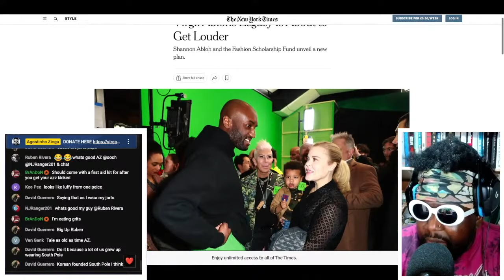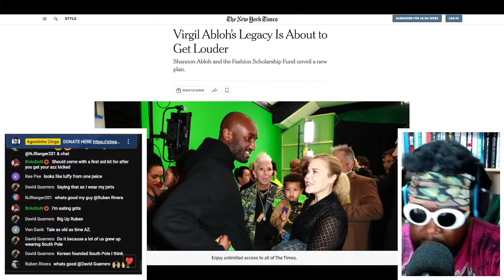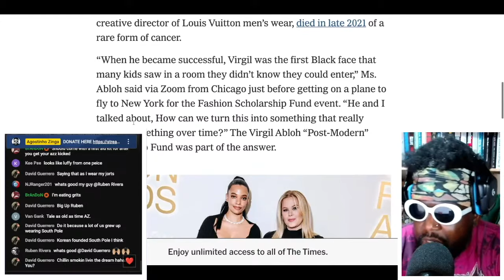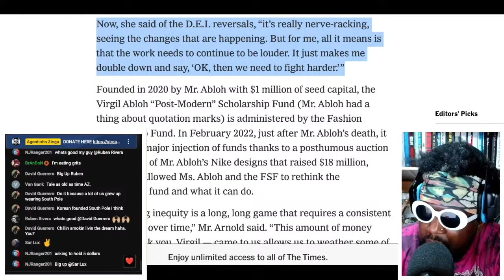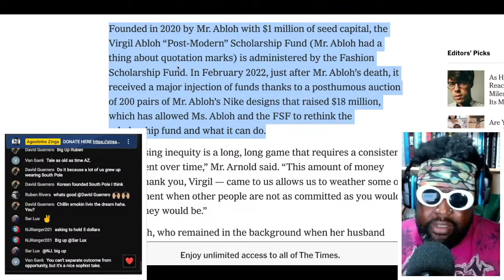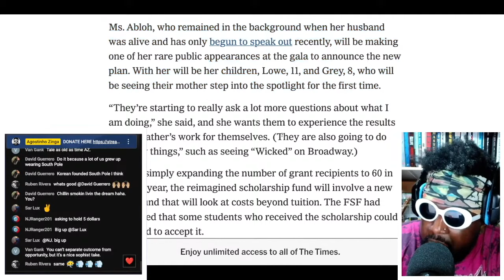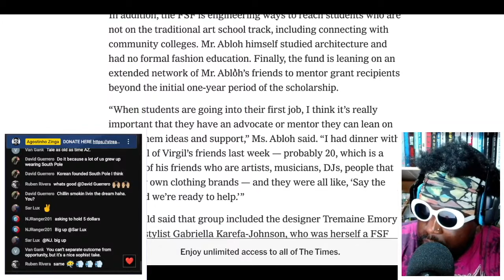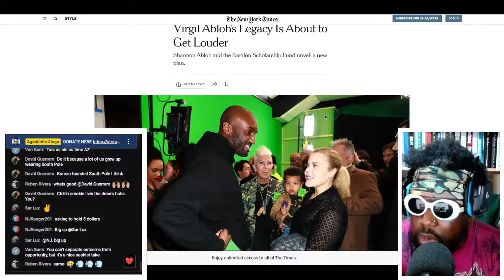Virgil Abloh “Post-Modern” Scholarship Fund Expansion